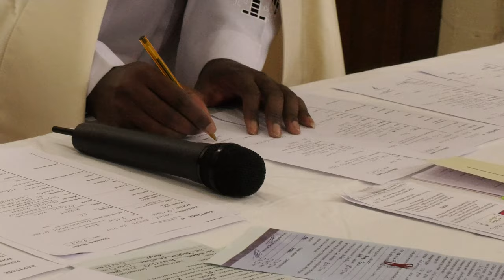Rencontre avec Jean Louis Gomis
Jean-Louis Gomis sera ordonné prêtre pour le diocèse de Nantes, dimanche 25 juin 2023, à 15h30, en la basilique Saint-Donatien de Nantes.
Il revient sur cette année diaconale et les fruits de sa mission.